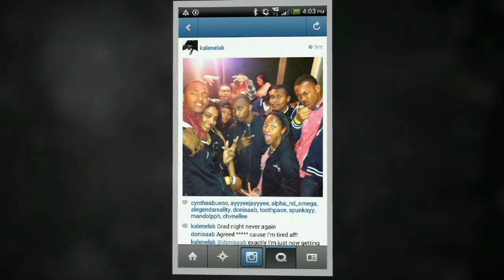Destinee brown graduation video